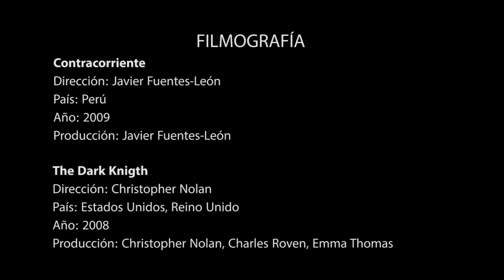La politica va al cine - Entrevistas sobre el libro de la Universidad del Pacífico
Este libro reúne a politólogos de 8 países, quienes reflexionan sobre temas políticos en base a diversas películas. En este video Santiago Mariani, coeditor del libro, nos explica de qué trata la publicación; Carlos Zelada nos habla de la película peruana Contracorriente, Martín Tanaka de la trilogía de Batman de Nolan y Paula Muñoz de La fiesta del chivo. Ellos son algunos de los autores que participaron en este proyecto que reúne 18 ensayos y que ha sido publicado por el Fondo Editorial de la Universidad del Pacífico.